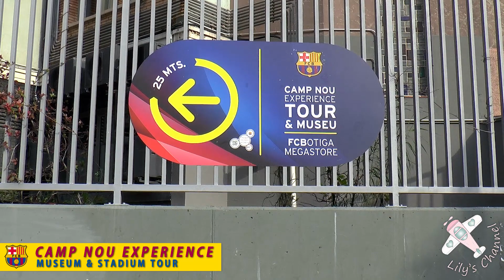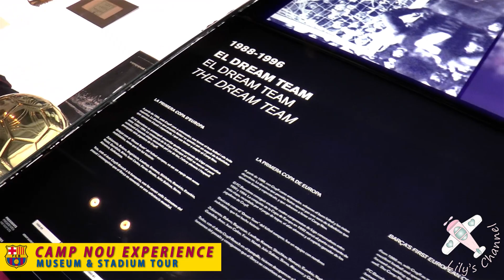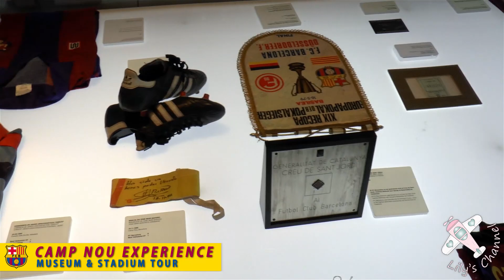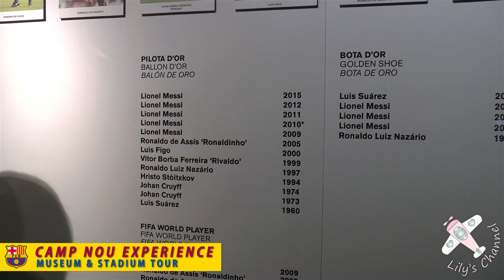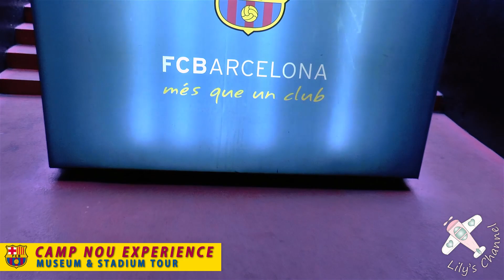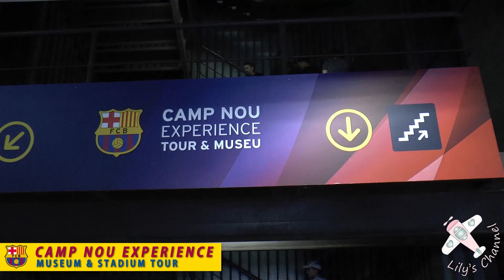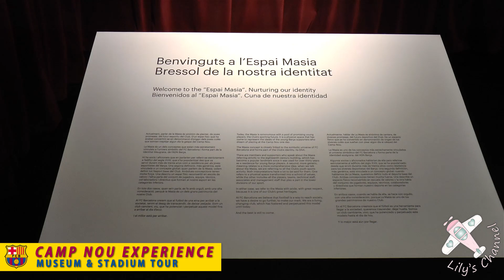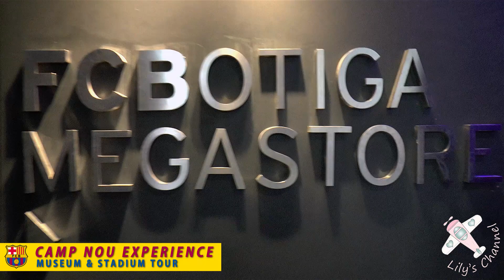NEW! CAMP NOU EXPERIENCE │ BARCELONA. Museum & Stadium Tour + FC BOTIGA Megastore Full walkthrough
Here it is!  Find out what to expect from your visit to the Camp Nou Stadium and Barça Museum. This is your full walk-through, from the very beginning to the end of the tour, including the FC Barcelona Botiga Megastore.

Aquí lo tienes!  Visita completa al estadio del Barça y su museo. Compártelo si te gustó.

Featured in this video you'll see: trophies, players' uniforms, memorabilia, Messi's golden shoes and ballon d'or, multimedia installations, giant screens, the press room and commentary boxes, the players' tunnel and chapel, the pitch and stands, the dressing room, panoramic seats, and much more.

At the end of the video: "Underdog", by Jingle Punks.